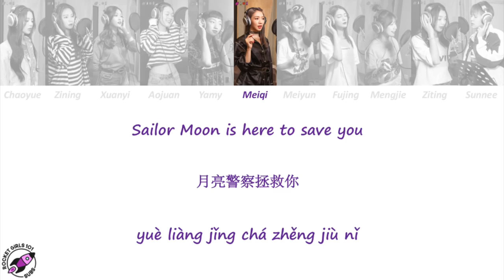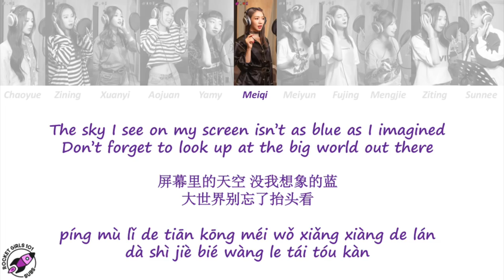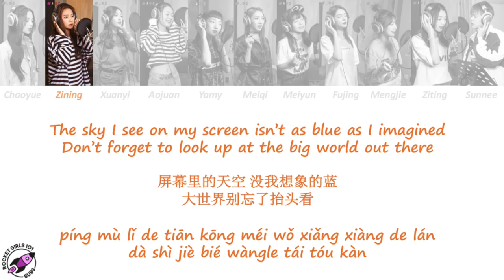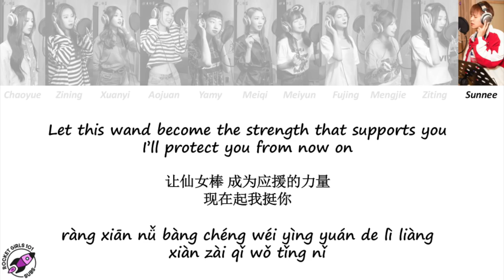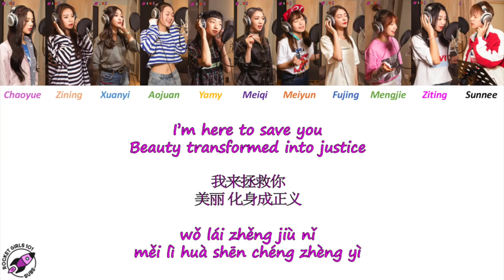Rocket Girls (火箭少女 101) - Sailor Moon (月亮警察）Lyrics Video [Color coded ENG|CHI|PINYIN lyrics]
for more translated content!

火箭少女 《月亮警察》歌词

MMQ
月亮警察拯救你

MMQ
昨天才流行过的
今天全都忘了

YYC
照片里全都修成一样的笑

SUNNEE
总是在追赶什么 却从来都看不到

Oh oh oh crazy
oh oh oh boring

MMQ
屏幕里的天空 没我想象的蓝
大世界别忘了抬头看

LZT
火箭在月亮上 我的勇气正在点燃
挡路的人 快点走开 开 开 开

我来拯救你

XMJ
美丽化身正成义

Oh oh la la la la la

WXY
让仙女棒 成为应援的力量
现在起我挺你

Sa-ve it!
Sa-ve it!
Sa-ve it!

Yamy
今天我不要惩罚 只拥抱你
现在就来转发 快乐的秘密
我们是月亮警察
笑起来 sexy
跳起来 pretty

XMJ
负能量都退散吧
幸福不需要悬赏

Oh oh oh dreaming
Oh oh oh amazing

我来拯救你

XMJ
美丽 化身成正义

SUNNEE
现在起我挺你

Sa-ve it!
Sa-ve it!
Sa-ve it!

FJ
有自信抬头挺胸
有胆量直话直说
我们使命必达dear

YCY
踢开复制的脸孔
我大步往前走
让月亮 为你存在

我来拯救你
美丽 化身成正义

LMY
现在起我挺你

我来拯救你
美丽 化身成正义
现在起我挺你
Sa-ve it!
Sa-ve it!
Sa-ve it!

WXY
月亮警察 拯救你